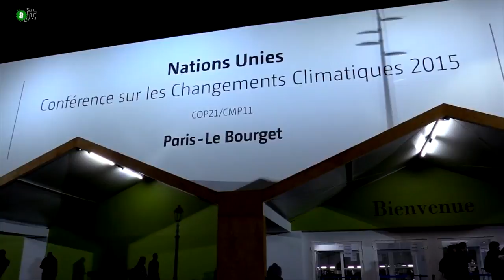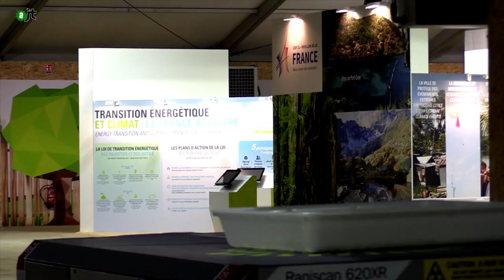Les vraies solutions au déréglement climatique - AlterJT #91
L'inaction de la classe politique face au réchauffement climatique exaspère les français. Pourtant les alternatives sont là! En marge de la COP21, le village des alternative de Alternatiba à Montreuil a permis de mettre en valeurs un certain nombre d'entre elles.